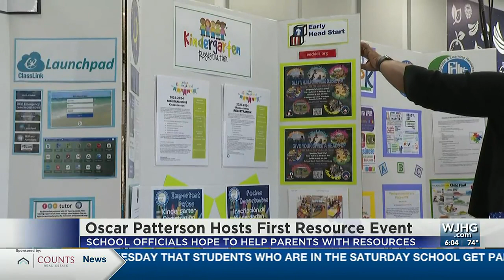Oscar Patterson Resources for Parents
A local school held an event to provide families access to important resources.